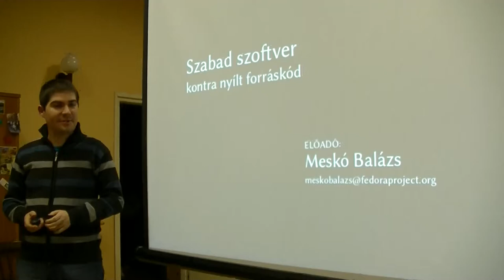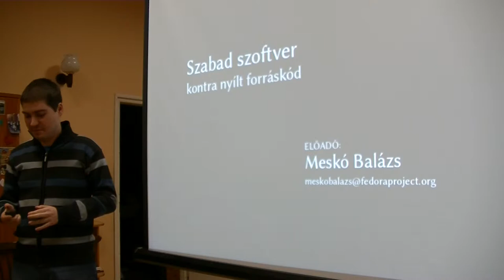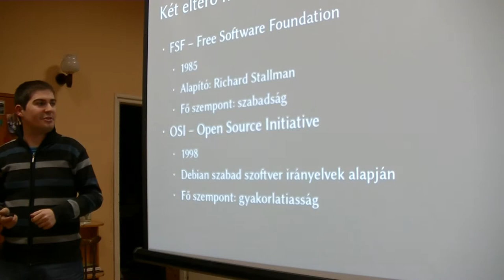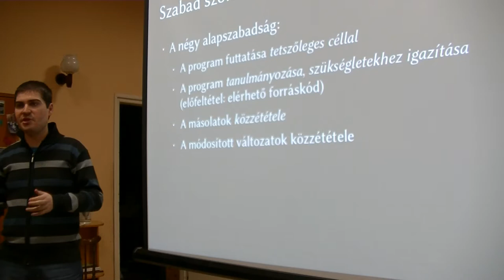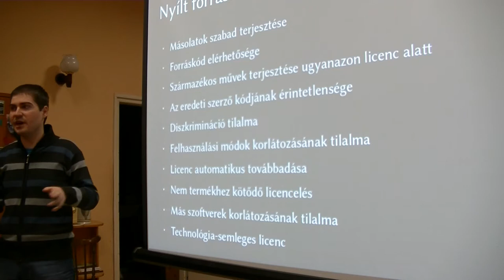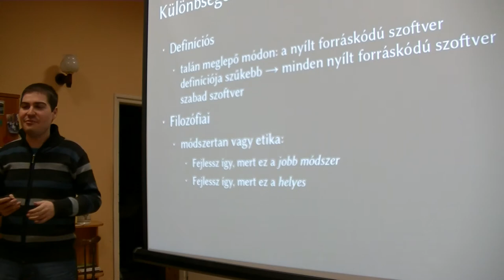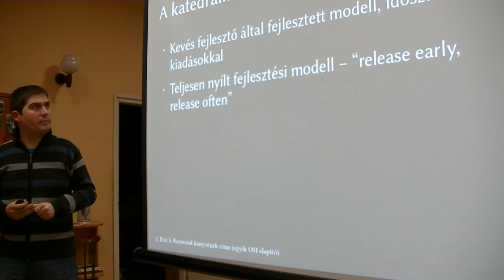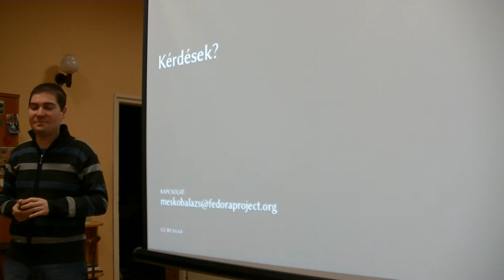Meskó Balázs: Szabad szoftver vagy nyílt forráskód?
Sokszor szinonimaként használjuk e két kifejezést, viszont jelentésük lényegesen különböző. Előadásomban röviden kitérek a két kifejezés eredetére, valamint az FSF és az OSI definícióira. Ezután bemutatok pár esetet, amelyek jól példázzák, hogy a különbségek nemcsak filozófiaiak, hanem „kézzel foghatóak”. Végül pedig megnézünk pár népszerű szoftvert, és elhelyezzük őket egy képzeletbeli térképen.